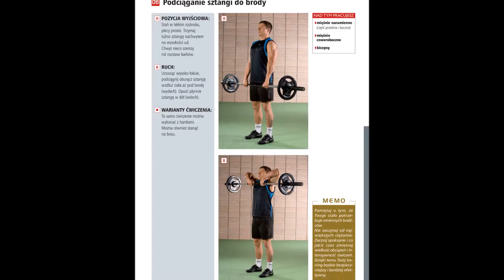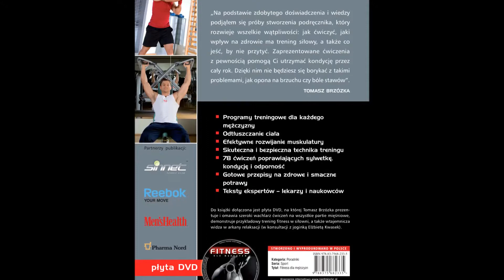Książka: Fitness dla mężczyzn Tomasz Brzózka [Wydawnictwo Siedmioróg]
Fitness - pojęcie, które szturmem wdarło się do siłowni na całym świecie i zrewolucjonizowało podejście do aktywności fizycznej.  Co tu jest na rzeczy? Jak się ma ten cały fitness do starej, sprawdzonej kulturystyki? Otóż fitness wnosi coś więcej, niż rozbudowa masy mięśniowej i rzeźbienie sylwetki. Oczywiście znajdziecie w tej książce szczegółową prezentację i wizualizację ćwiczeń, treningów i cyklów treningowych. Ale to nie wystarczy. Trzeba pomyśleć o odpowiednim żywieniu, o relaksie i regeneracji. O sensie pracy w siłowni i nowym spojrzeniu na swój organizm, jako całość. Rzeźba to jedno. W fitnessie dochodzi praca nad balansem i koordynacją. Nad ogólną sprawnością fizyczną. Nad rozwijaniem wszelkich pasji sportowych poprzez siłownię. Wreszcie nad pewną filozofią życia, wykorzystaniem ćwiczeń do zdobycia pozytywnej energii, pracy nad swoim wizerunkiem, uzyskaniem tak potrzebnej w dzisiejszym świecie pewności siebie.
Do książki dołączona jest płyta DVD, na której Tomasz Brzózka prezentuje i omawia szeroki wachlarz ćwiczeń na wszystkie partie mięśniowe demonstruje przykładowy trening fitness w siłowni, a także wtajemnicza widza w arkany relaksacji (w konsultacji z joginką Elżbietą Kwasek).

ATUTY KSIĄŻKI
• Pierwsze w Polsce całościowe opracowanie amerykańskiego pojmowania fitnessu.
• 78 zilustrowanych ćwiczeń i programy treningowe dla sportowców i amatorów fitnessu.
• Książka praktyczna w użyciu, doskonały przewodnik do ćwiczeń, zdrowego żywienia, relaksacji, rozwijania pasji sportowych poprzez siłownię i wdrożenie w życie filozofii fitnessu.
• Teksty ekspertów - lekarzy i naukowców
• Gotowe przepisy na zdrowe i smaczne potrawy
• Polski autor.

"Na podstawie zdobytego doświadczenia i wiedzy podjąłem się próby stworzenia podręcznika, który rozwieje wszelkie wątpliwości: jak ćwiczyć, jaki wpływ na zdrowie ma trening siłowy, a także co jeść, by nie przytyć. Zaprezentowane ćwiczenia z pewnością pomogą Ci utrzymać kondycję przez cały rok. Dzięki nim nie będziesz się borykać z takimi problemami, jak opona na brzuchu czy bóle stawów".
Tomasz Brzózka

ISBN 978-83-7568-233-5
Papier kreda
Oprawa twarda
Format B5
Wydawnictwo Siedmioróg
Autor Tomasz Brzózka
Seria Sport